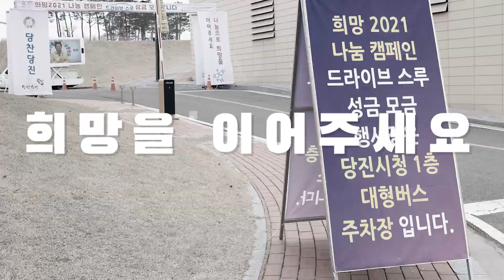2021희망나눔캠페인 당진시민 여러분 감사합니다!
올해는 코로나19로 인해 드라이브스루로 진행된 희망 나눔 캠페인

코로나19로 더 힘든 이웃들에게
많은 당진시민분들께서 마음을 나눠주러 오셨습니다
이 날 행사에 함께하지는 못했지만, 다른 방법으로 이웃 돕기에 참여해 주신
시민 여러분도 계십니다

이웃사랑을 몸소 실천해 주시는 당진시민 여러분 정말 감사합니다